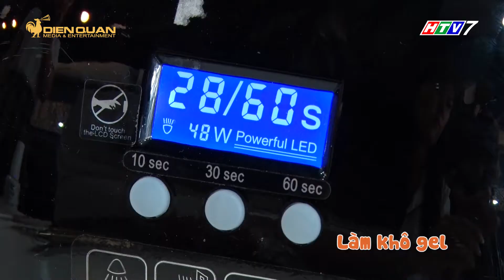Mẫu móng tay siêu xinh cho dịp Noel